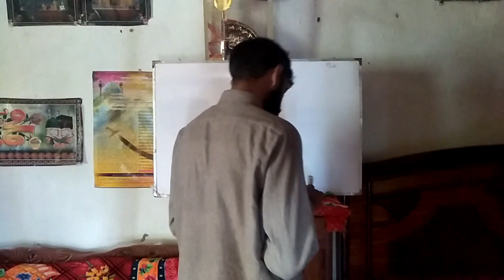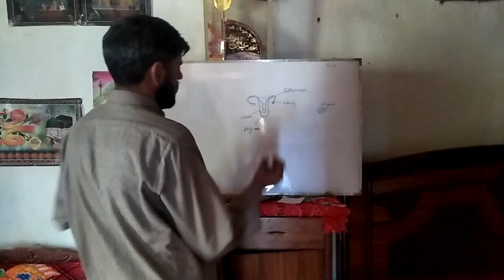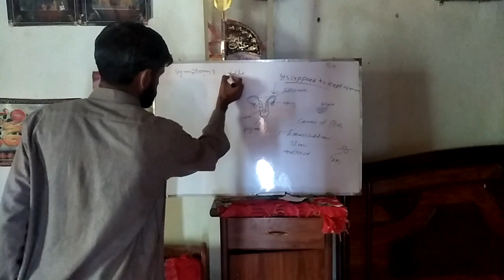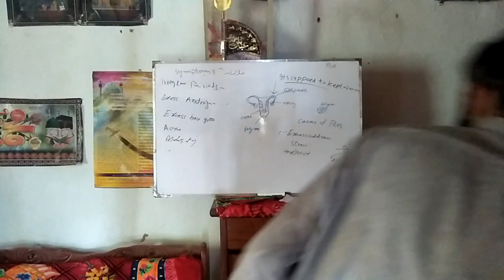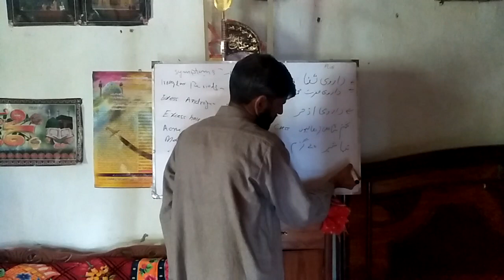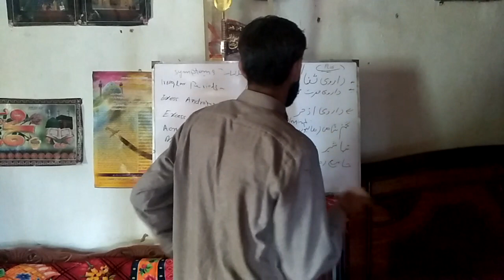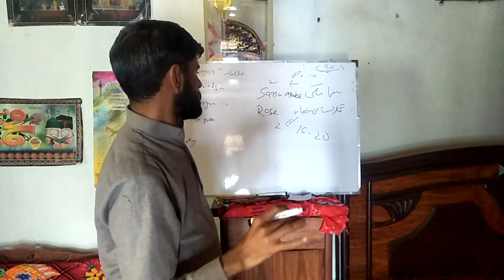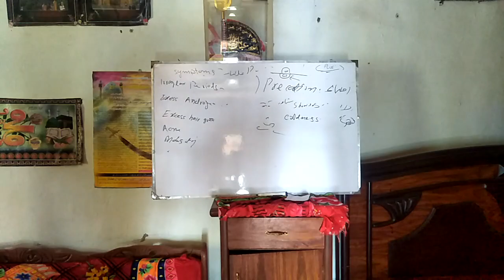PCOS/PCOD (Tib e Ahlebait a.s)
Facebook Page(Urdu)

Facebook Islamic medicine and life style (English)
Telegram Islamic Medicine(English)

Web  Tib e Ahlebait as
Urdu+English